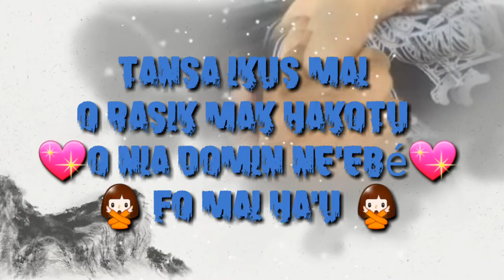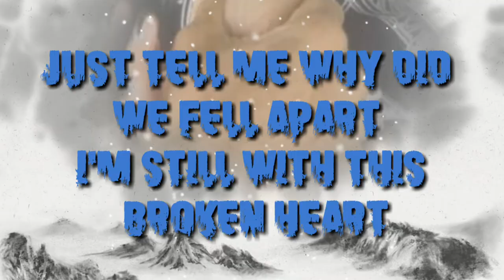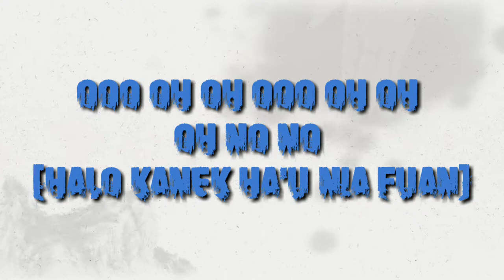💏💑Doben Tansa Tenke Para💑💏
Musika ne'e husi CV5 CREW
Keta Haluha.